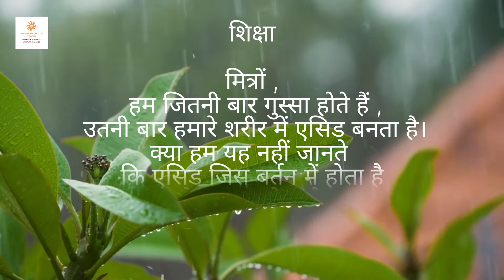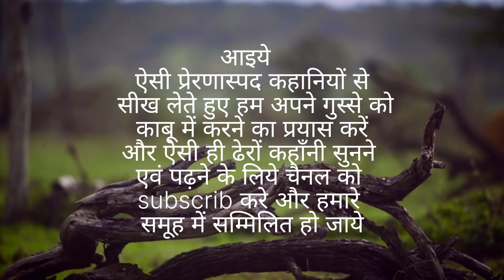गुलाम के भी गुलाम | शिकंदर महान और साधु जी की कहाणी | Story |Harikesh Takode Official